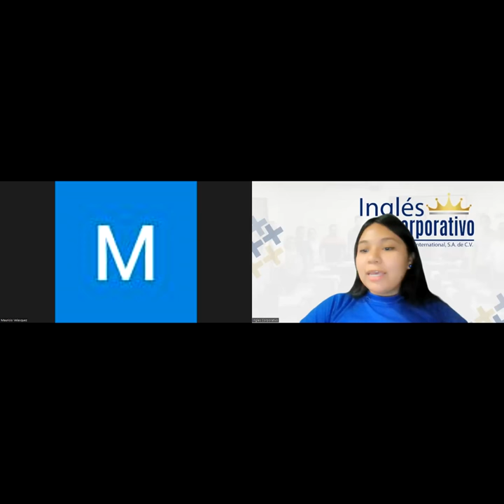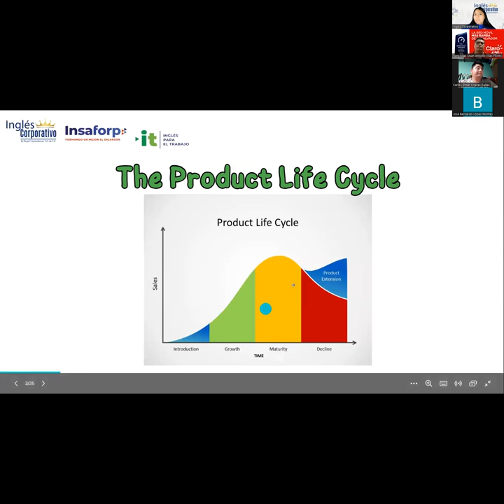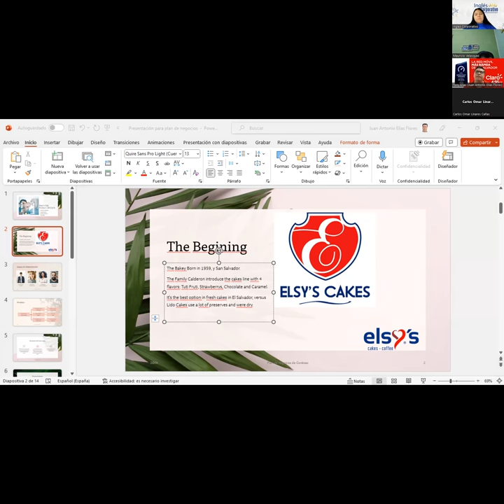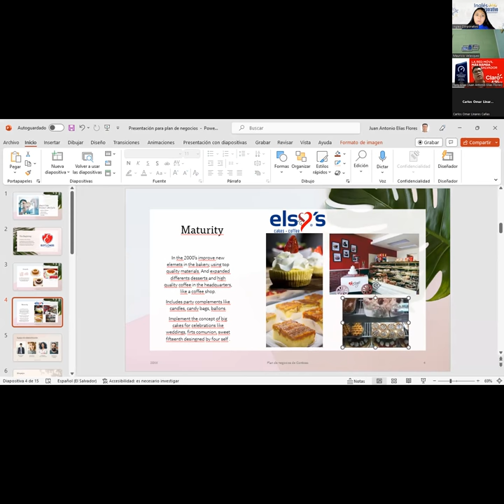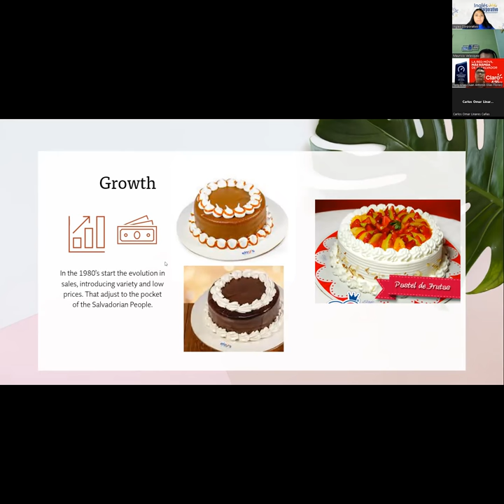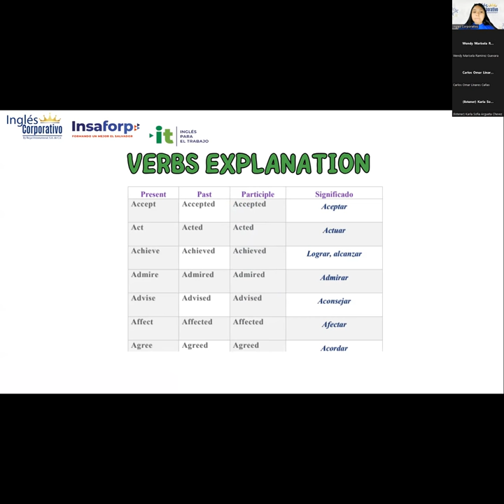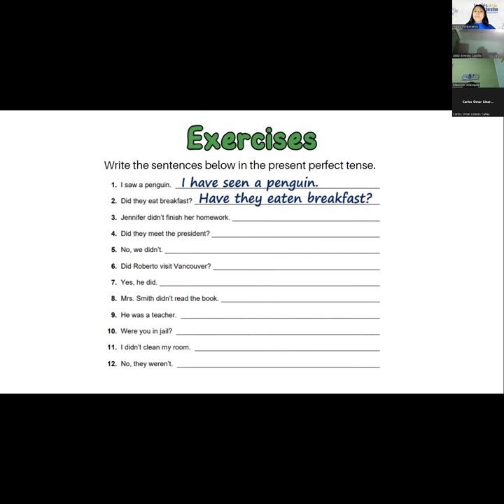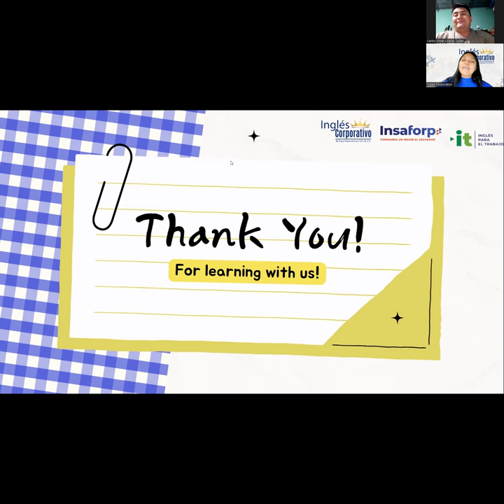Sesión 2: 27/6/2023-29750-8048-0104/2023-Reyes-Product life cycle presentation.